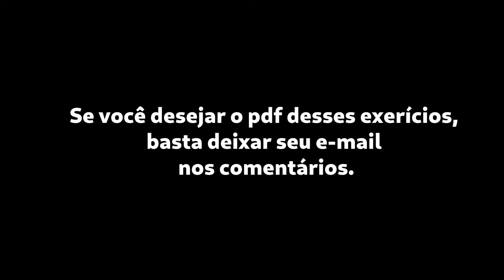5 Exercícios para desenvolver o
5 Exercícios para desenvolver o

Neste rápido vídeo, Alisson Arruda demonstra cinco exercícios para você desnvolver o Pivot.